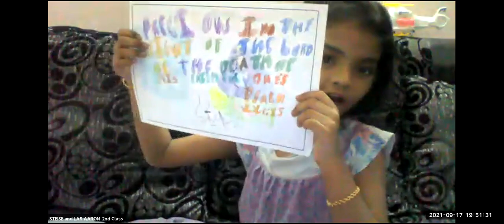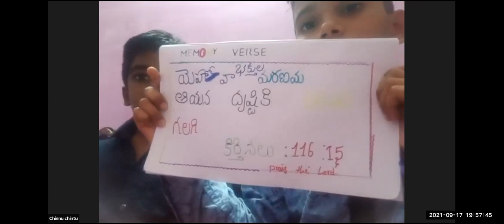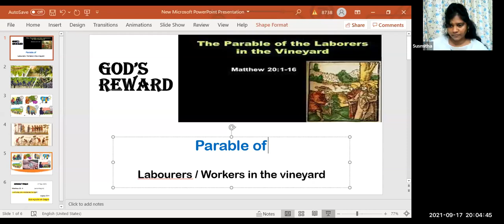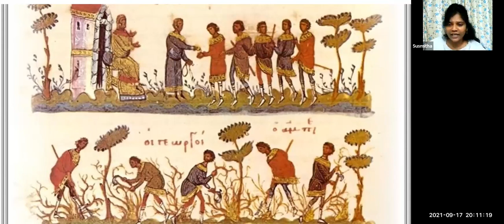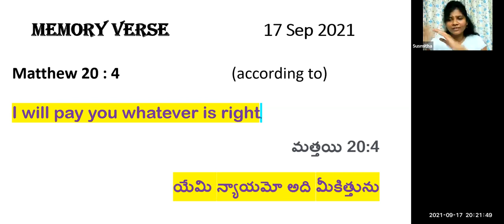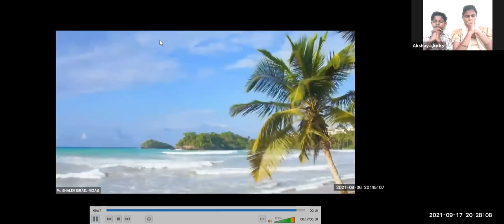LW & KGT CHILDREN CLUB~17th SEPTEMBER 2021~ DAY# 530 ~ THE VINEYARD ~ SUSMITHA